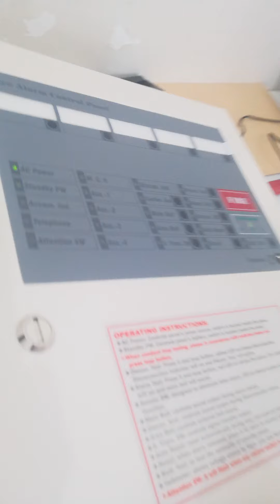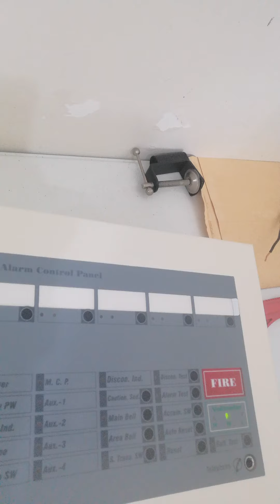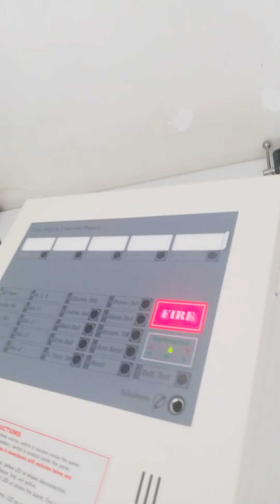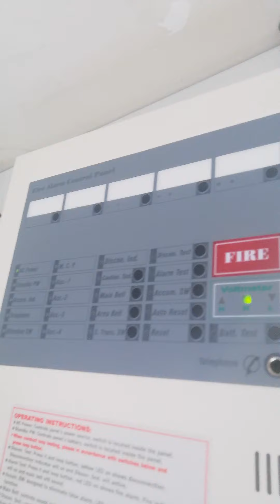Fire alarm testing, Conventional Smoke detector in Conventional FACP